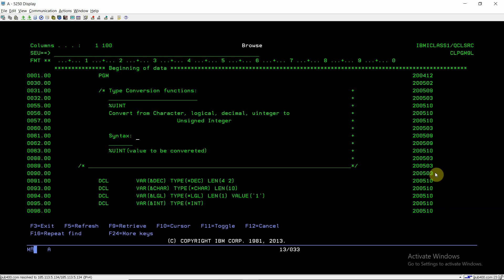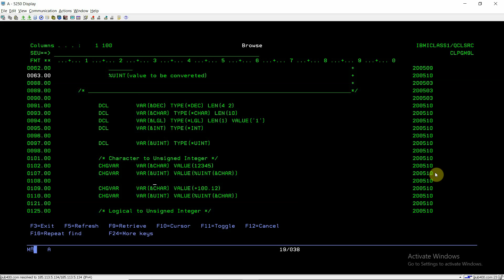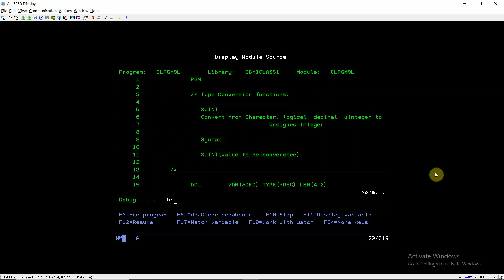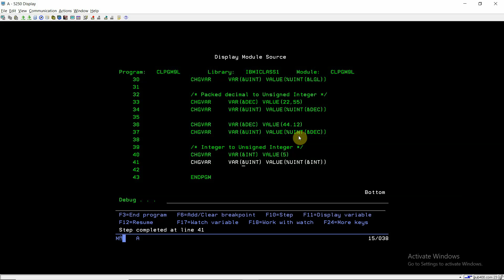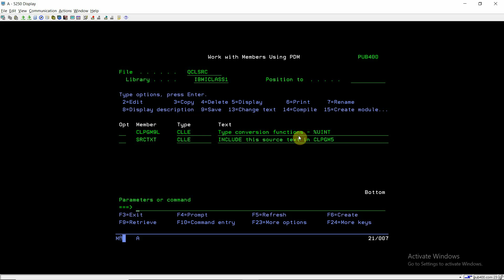IBM i, AS400 Tutorial, iSeries, System i-%UINT function|Convert *CHAR,*LGL,*DEC,*INT to Unsigned Int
Apply and get any of the following Credit cards:
IBM i, AS400 Tutorial, iSeries, System i -%UINT function in CL program | Convert *CHAR,*LGL,*DEC,*INT to the Unsigned Integer format